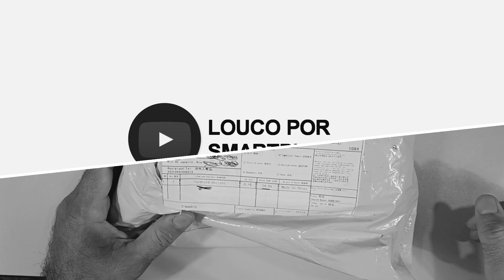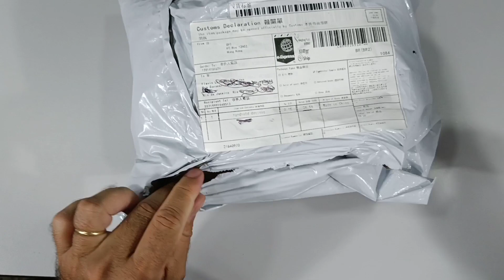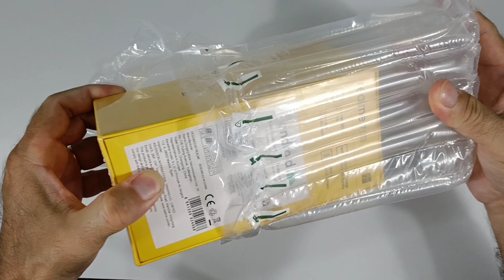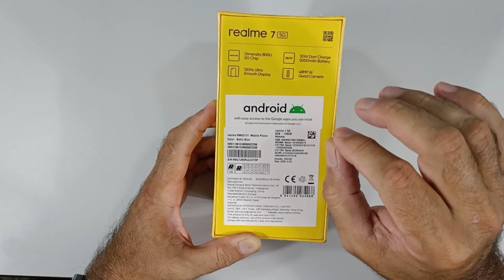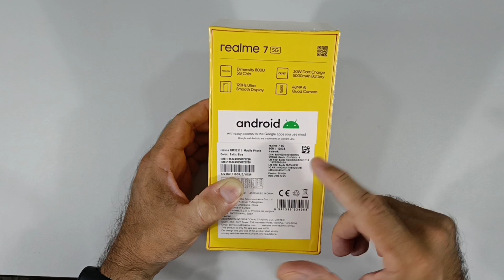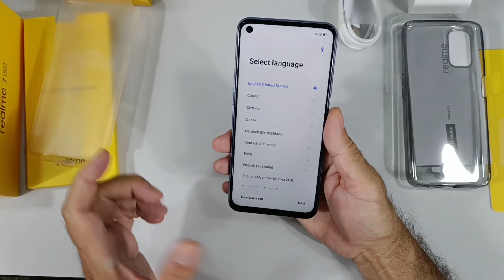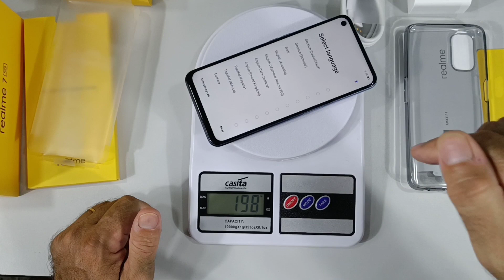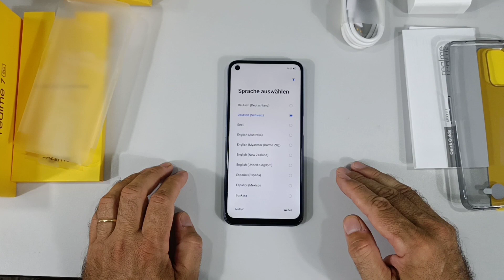REALME 7 5G UNBOXING VAI PARA O CLUBE DE VANTAGENS A R$1.330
Canal amigo
Fala Louco!
Contato Publicitário
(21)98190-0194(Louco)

Convite: LOUCO2021

Abraços.